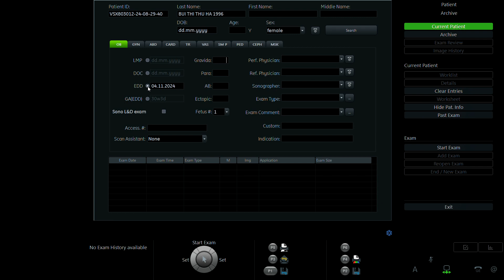BÙI THỊ THU HÀ 1996 P2